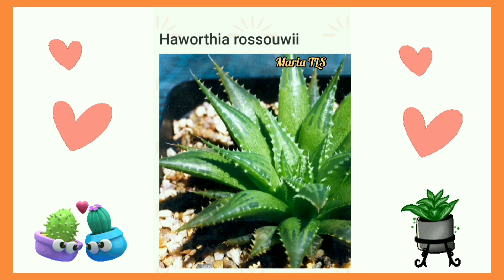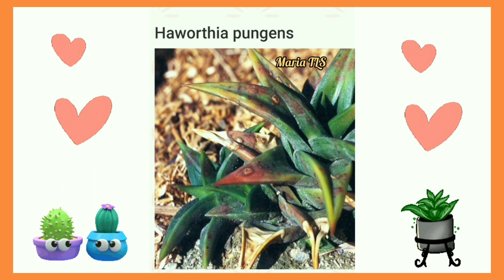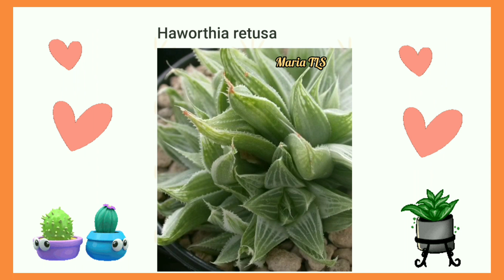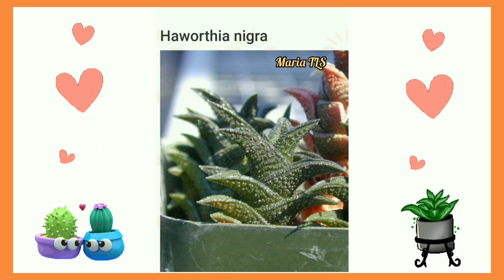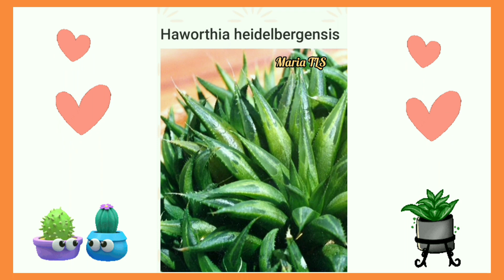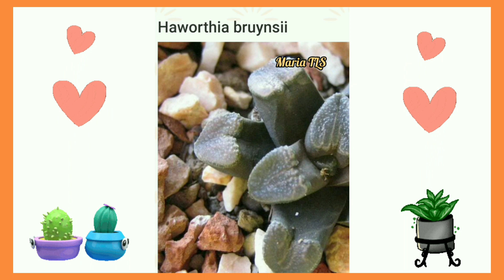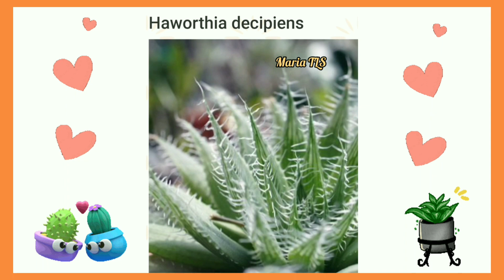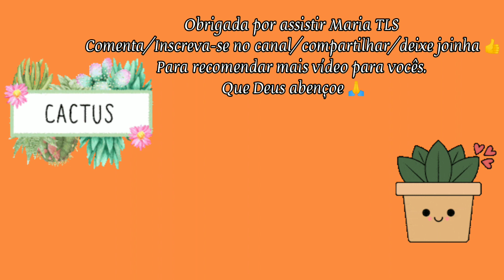+50 SUCULENTAS-GÊNERO HAWORTHIA/para identificar\(*;*)/mariatls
Olá gente!!!
Mais nomes de suculentas.
Haworthia é um gênero botânico pertencente à família Aloaceae. São nativas do continente africano. O gênero é composto de 70 a 90 espécies, algumas com várias subespécies. As plantas possuem folhas grossas, duras, firmes e carnudas preenchidas com uma gelatina translucida e formam uma roseta. Algumas espécies têm folhas macias e com coloração verde semi-translúcido. Eles variam muito em tamanho, cor (geralmente verde, mas às vezes marrom) e forma. As folhas são padronizada e muito atraentes. É possivel encontrar variações nas folhas dentro da mesma espécie. O florescimento ocorre a partir da primavera até o outuno. As flores são pequenas, brancas e em forma de sino em hastes longas muito semelhantes entre as espécies.

Quieta seu coração.

Aprenda técnicas naturais para  cuidar da sua suculentas e estimular a coloração de suas suculentas sem prejudica-las.

• Aprenda técnicas simples para ter suculentas coloridas em sua coleção.

• Transforme seu jardim/casa em uma verdadeira obra de arte.